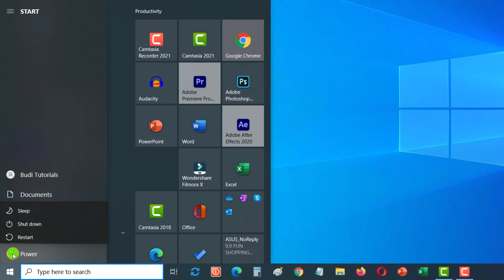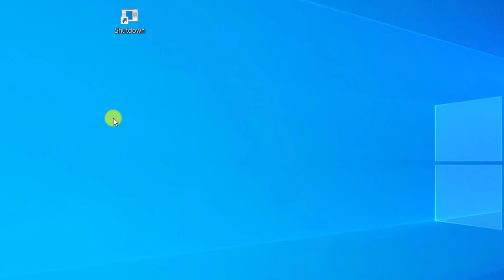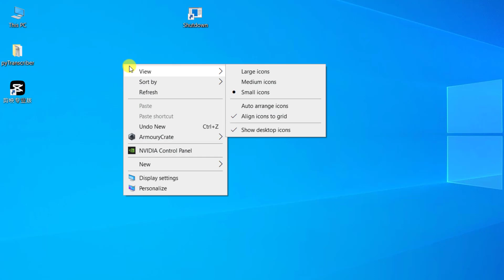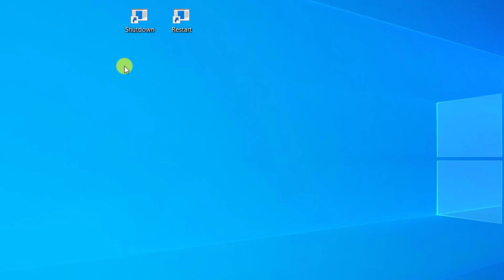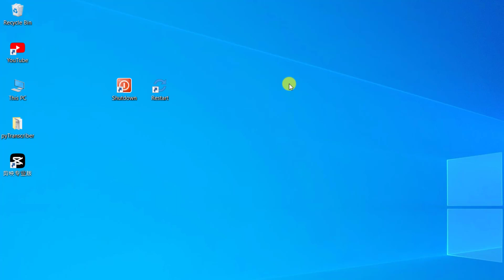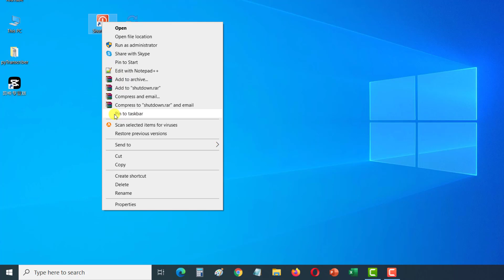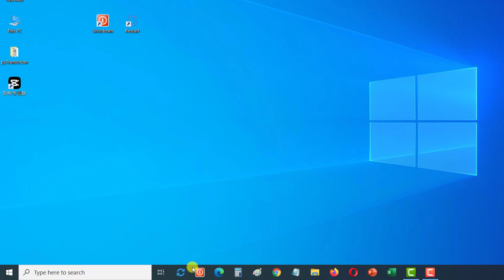Cara Membuat Shortcut Shutdown dan Restart di Windows 10 | Tips and Trick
Cara Membuat Shortcut Shutdown dan Restart di Windows 10 | Tips and Trick Windows 10

Merasa repot dalam melakukan Shutdown dan Restart?
Nah, Di video ini Budi Tutorials akan berbagi cara membuat shortcut atau pintasan Shutdown dan Restart di Windows 10 dengan sangat mudah.
Dengan Shortcut Shutdown dan Shortcut Restart ini, anda dapat menggunakan double click untuk mematikan ataupun restart komputer atau laptop anda dengan cepat.
Di video ini juga, Budi Tutorials akan share cara memasangkan Shortcut Shutdown dan Restart ini ke Taskbar laptop atau komputer anda.
Semoga cara membuat Shortcut Shutdown dan Restart di Windows 10 ini dapat bermanfat bagi teman-teman.

0:00 Pembukaan
0:55 Cara Membuat Shortcut Shutdown di WIndows 10
1:56 Cara Membuat Shortcut Restart di Windows 10
2:54 Cara Mengganti Gambar Ikon Shortcut di Windows 10
4:50 Cara Pin shortcut Shutdown dan Restart di Taskbar Windows 10

Apabila teman-teman ingin ganti IKON shortcut ini dengan gambar lain, teman-teman dapat menonton video youtube berikut ini untuk melakukannya.

Terima kasih

Regards,
Budi Tutorials
Tutorial Komputer/Laptop Windows 10 Bahasa Indonesia